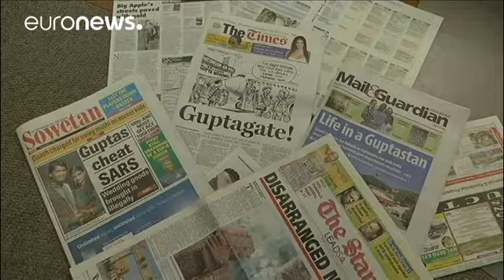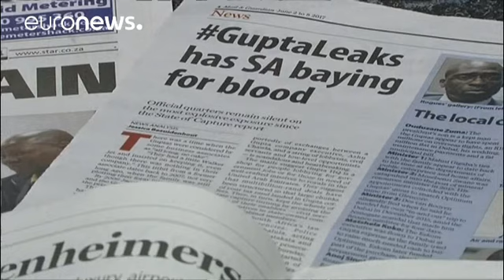Korruptionsskandal in Südafrika: Polizei durchsucht Anwesen der Gupta-Familie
Im Zentrum der Korruptionsskandale um Südafrikas Präsidenten Jacob Zuma steht die Unternehmer-Familie Gupta. Ihr Anwesen in Johannesburg ist nun durchsucht worden.…